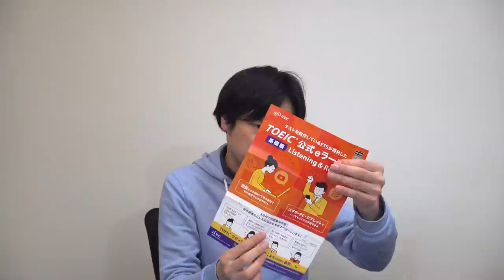第288回TOEIC公開テスト結果公開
TOEIC参考書ルート公開【初級から900点越えまで全て発表】

‹出演者情報›
もりてつ
発音指導士